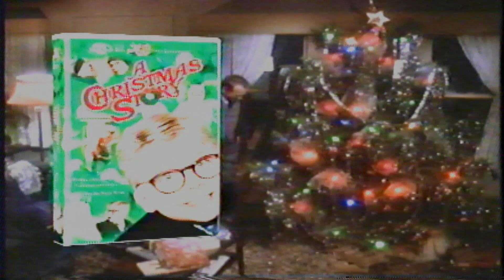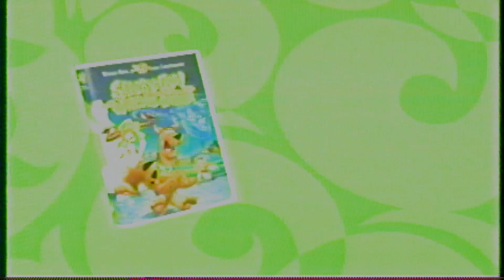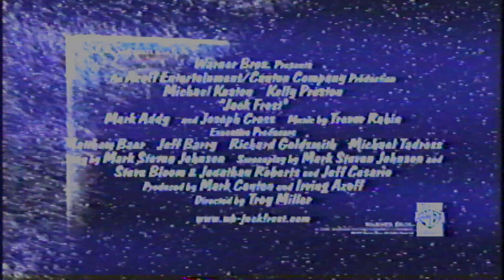Opening To A Christmas Story 1999 VHS (Warner Home Video Print)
1. FBI Warning Screen.
2. Warner Bros. Family Entertainment Holiday Christmas Promo.
3. Scooby-Doo! and the Witch's Ghost Preview.
4. The Wizard of Oz Preview.
5. Jack Frost Preview.
6. The Iron Giant Preview.
7. Animaniacs: Wakko's Wish Preview.
8. Warner Home Video Logo.
9. Turner Entertainment Logo.
10. MGM/UA Entertainment Co. Logo.